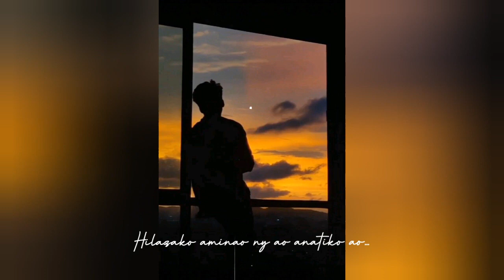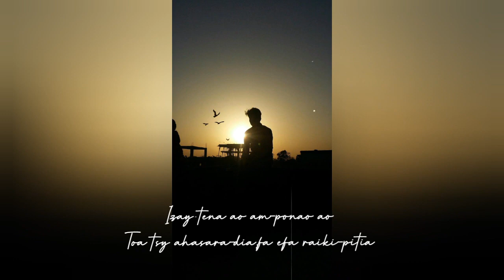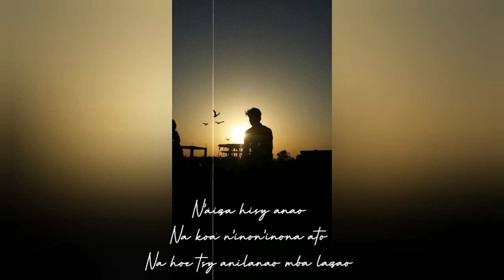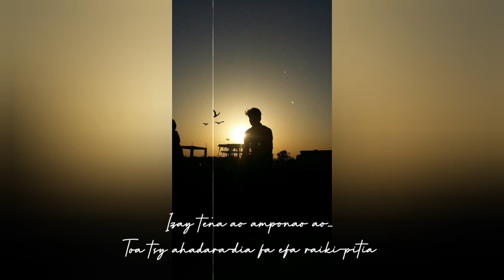N'HADY RAZAFIMANANTSOA - TSY AHASARAKA ANAO (Nouveauté Gasy 2024)